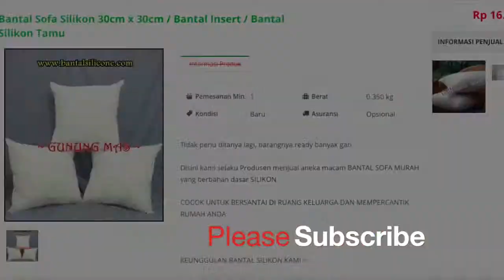Salah Beli Ukuran Sarung dan Bantal Tapi Jadi Keren Kursinya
Salah Beli Ukuran Sarung dan Bantalnya Tapi Jadi Keren

Kali ini Nazroel Famz membeli sarung bantal dan bantal secara online, tetapi salah membeli karena tidak memperhatikan ukuran.

Pertama membeli yang 40x40 cm sarung bantalnya, terus bantalnya datang yang 30x30, pada akhirnya kita membeli bantal lagi yang 40x40 dan sarungnya yang 30x30.

Tapi jadi bagus kombinasi sarung bantal dan besar dan kecil ketika dipasangkan ke kursinya

Di video ini yang dibeli adalah
Bantal Sofa Silikon 30cm x 30cm / Bantal Insert / Bantal Silikon Tamu
BANTAL SOFA 40x40 TERMURAH
Paket 5 Pcs !! Sarung Bantal Sofa Bantal Sopa Kursi Tamu Best Seller
Monalisa Disperse Sarung Bantal Sofa Uk 30X30 - Black